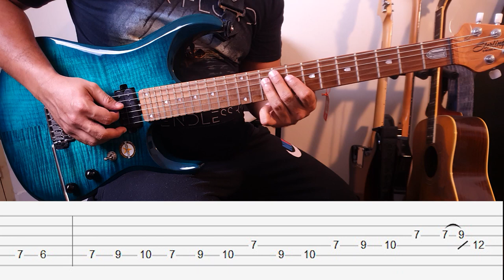LOVEHUNTERS - Sambutlah Kasih - Guitar Intro & Solo Tutorial with TAB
Mari belajar intro & solo lagu Sambutlah Kasih, Lovehunters.
Saya sertakan sekali guitar Tablature dalam video ini. Lesson ni bukan 100% mengikut yang asal. Saya cuba ikut sehampir yang boleh saja. Tab ini sebagai rujukan sahaja, saya sarankan saudara semua cuba cari guna pendengaran dulu sebelum merujuk tab. Jemput tonton dan semoga bermanfaat. Terima kasih😊

Gear yang saya guna:
Guitar: Sterling by Musicman JP150

Strings: Elixir Strings Optiweb Electric Guitar Strings .009-.046 Custom Light

Delay Pedal: Joyo D-SEED II Stereo input and Stereo output Pedal

EQ Pedal: Boss GE-7 7-band Equalizer Guitar Pedal (GE7)